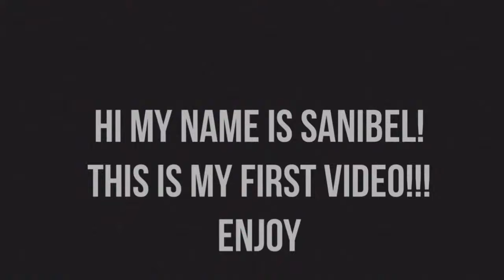Dog reviews food – ASMR